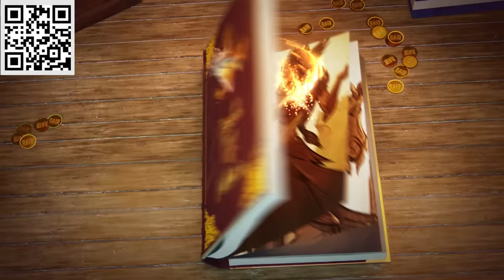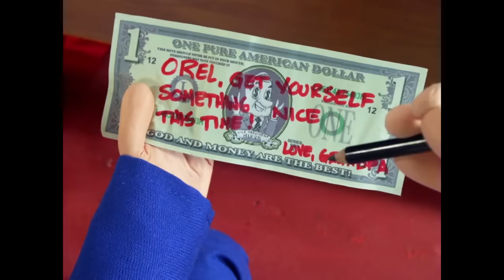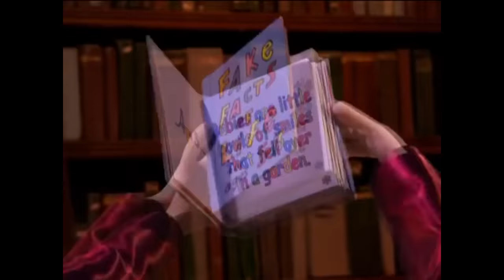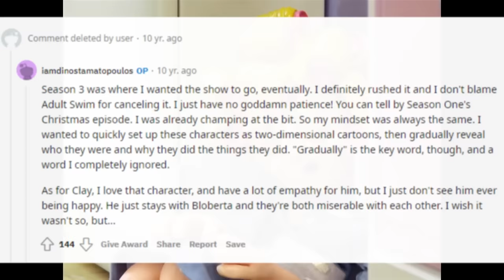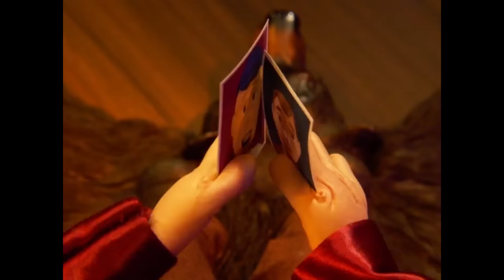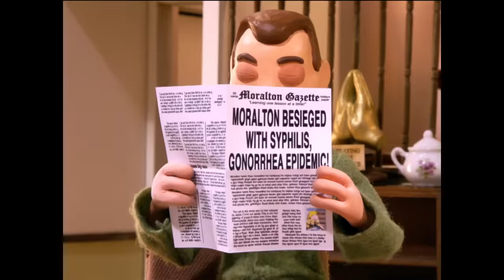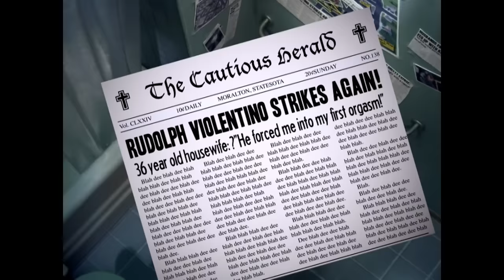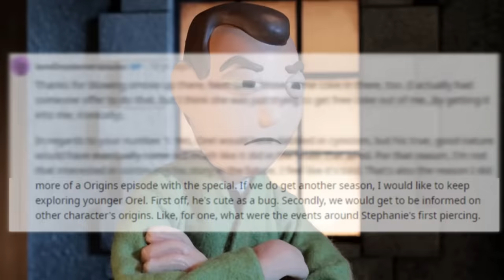Steve Reviews: Moral Orel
Install Raid for Free ✅ IOS/ANDROID/PC and get a special starter pack 💥 Available only for the next 30 days

Moral Orel has been a long requested show I've seen in the comments, and I can see why. This has got to be one of the darkest shows I've ever seen, to the point that it ended up getting cancelled during it's third season!